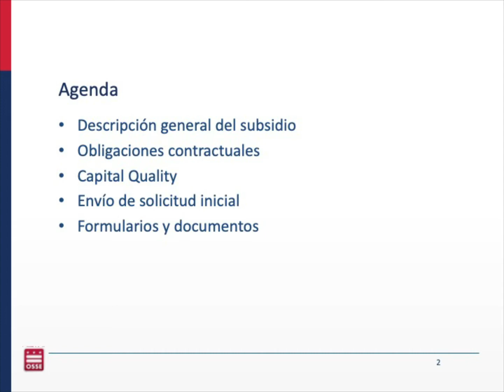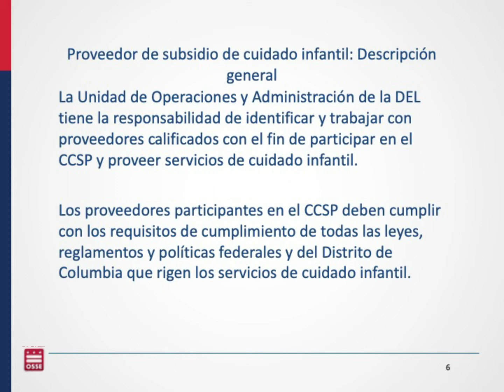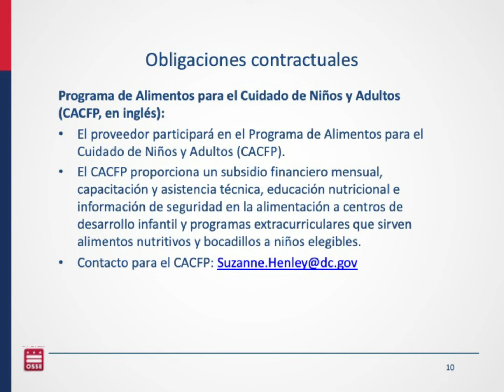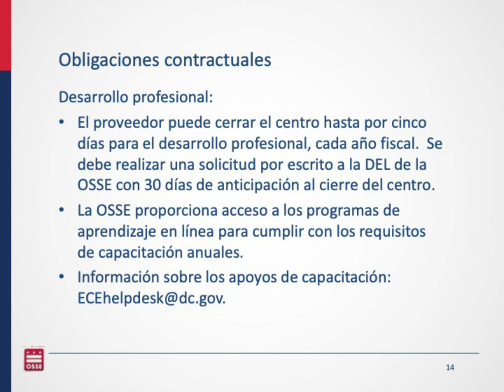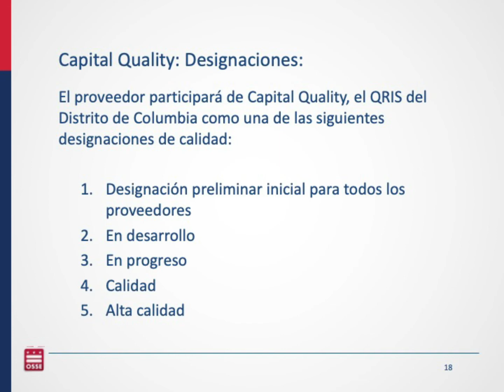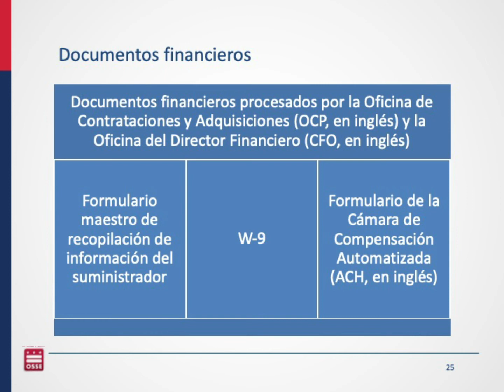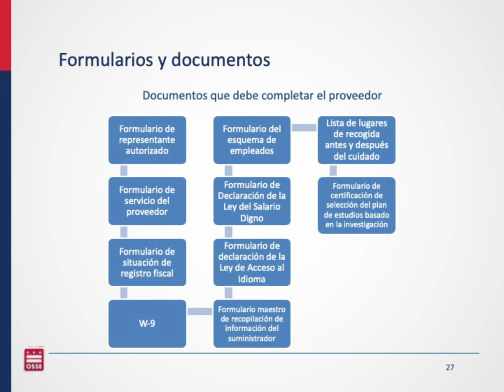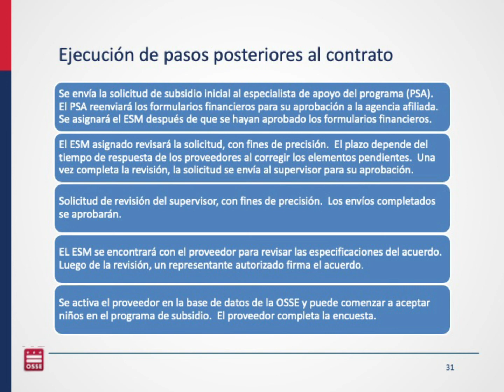Prospective Child Care Subsidy Provider Orientation Español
Orientación para posibles proveedores de subsidios de cuidado infantil.